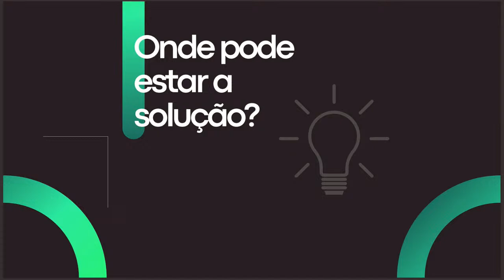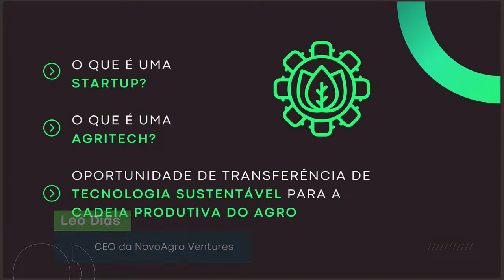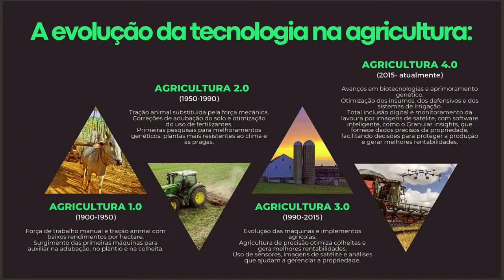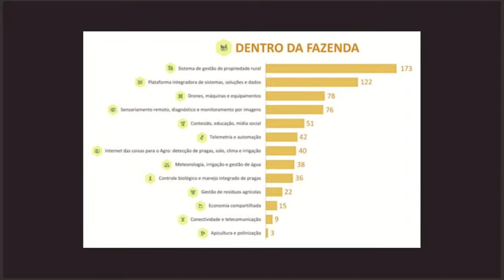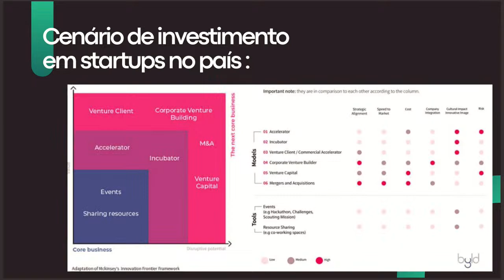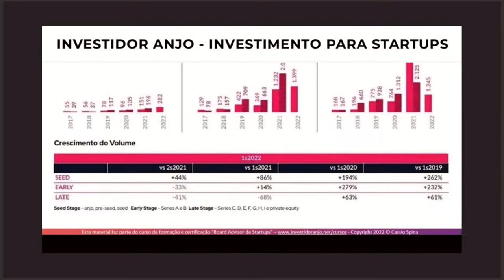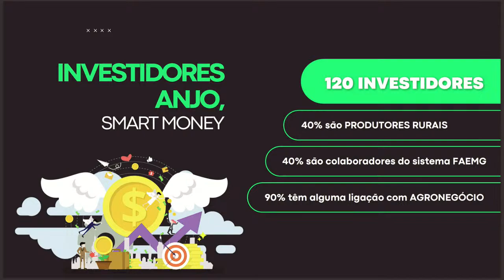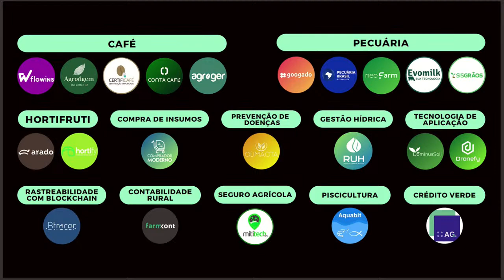TecnoAgro 2023: Como investir em startups do agro?